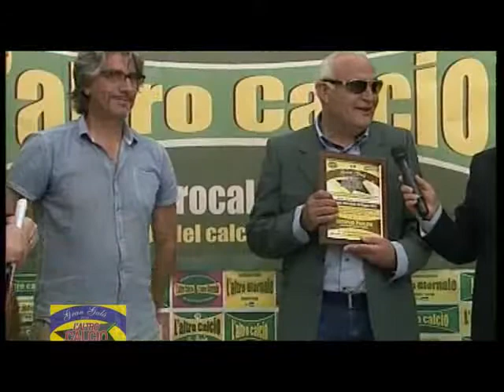MR PAOLINI PADULA 19OTT